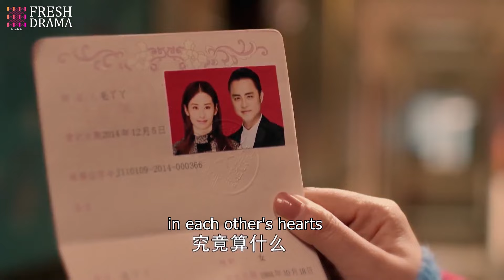Cheating! She caught her husband making out with his ex and asked for a divorce without hesitation!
Episodes: 40

Genres: Romance, Drama

Subtitles: English [CC]

Audio languages: Chinese

Starring:
Zhang Xiwen as He Yuqi